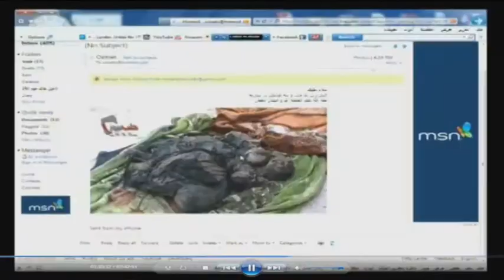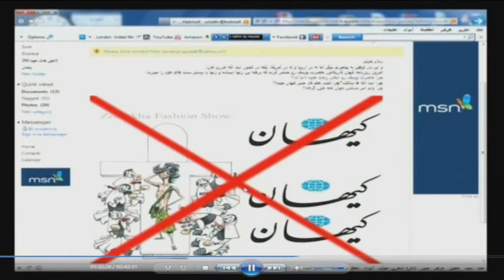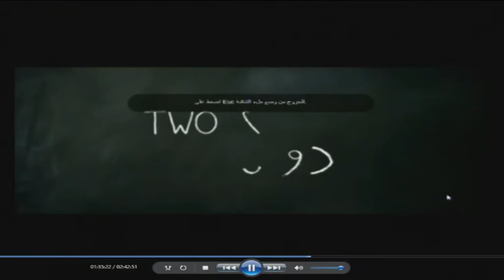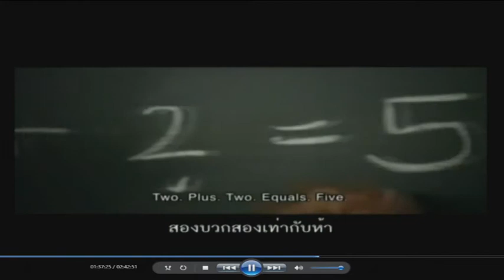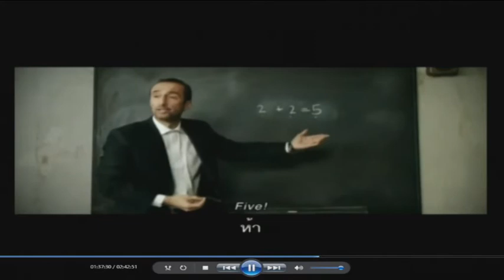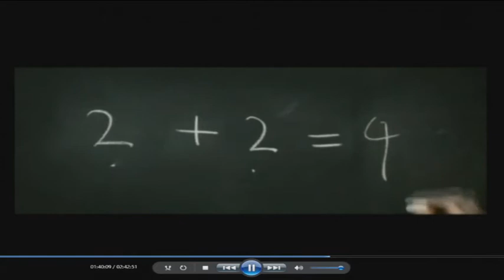CH1 13 09 2020 19 56 17 494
شبكه جهانى تـوحـــيـد

TOWHEED TV - Islamic (Sunni) Da'wah in Persian language.